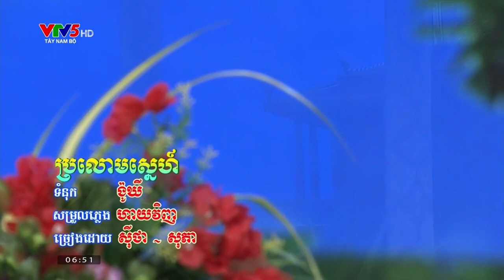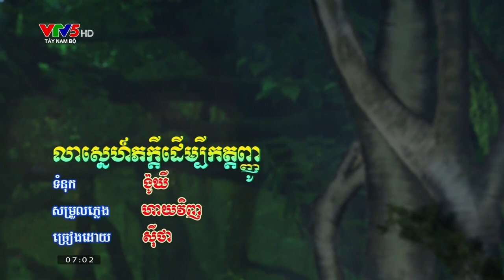ចម្រៀងខ្មែរក្រោមទំនួញស្នេហ៍អមតៈ Khmer krom song